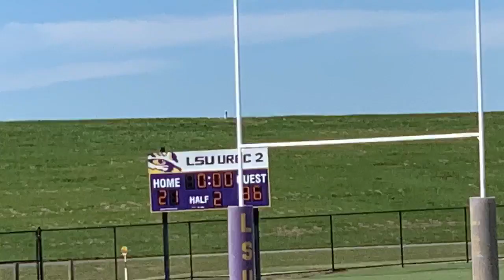Baylor Rugby - at LSU - Nov 2019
Baylor Rugby - Derek Allen